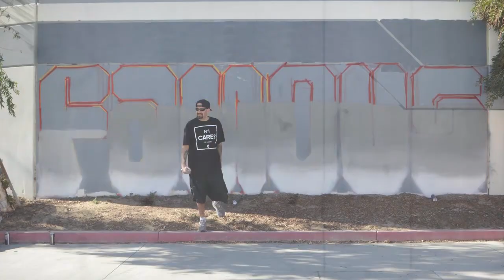Famous Stars And Straps 15 Year Anniversary Collab feat. Big Sleeps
Famous Stars And Straps 15 Year Anniversary T-Shirt Capsule feat LA graf legend Big Sleeps. Check out Big Sleeps getting busy on a wall at FSAS headquarters. //  Video: @MarshmellowPies

Famous Stars And Straps  x Big Sleeps | #1 of 3 Limited Edition Tees

Folllow Us On Instagram: @FamousStarsAndStraps x @BigSleeps